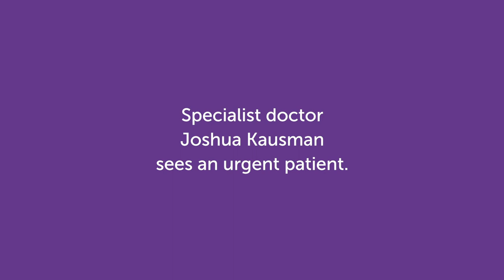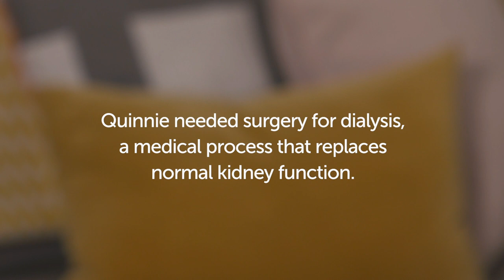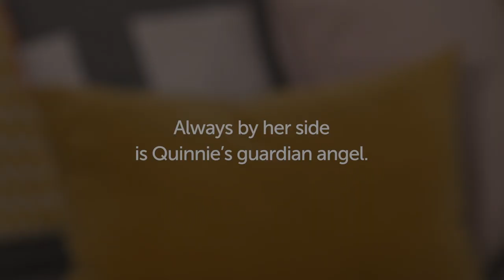Meet Quinnie, our little ambassador for the 2020 Good Friday Appeal